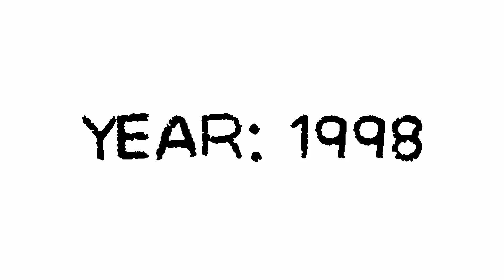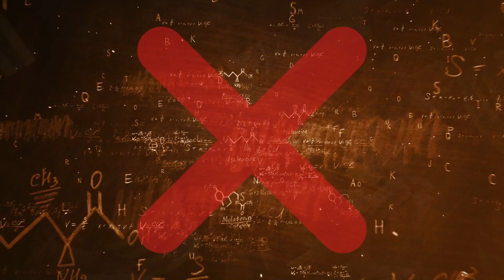Why Is It 'Important' To Stay AWAKE When INJURED?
The belief that one should keep a critically ill/wounded patient awake is mostly a non-medical concept. In other words, this belief/practice doesn’t really have concrete scientific backing; it’s just a thing that has crept into our collective consciousness. A major reason behind that is the way the rescue and application of first aid of an injured person are portrayed in movies and popular culture.

So, there are times when keeping a patient from dozing off doesn’t really help, at least not strictly from a medical standpoint. However, it’s not like keeping a wounded patient awake has no benefits. The first and most obvious benefit is reassurance, i.e., when an injured person is awake and talking to you, you know with 100% confidence that they are still alive. This sounds a bit odd at first, but for an average rescuer/helper, someone who doesn’t really know what to do to help the patient until the ambulance arrives, keeping the patient awake is the best way to ensure that their airway and vital organs are working fine.

Stock Video Source: elements.envato.com , pexels.com , pixabay.com, freepik.com, Paramount Pictures
Stock Image Source: elements.envato.com , pexels.com , pixabay.com, freepik.com, Wikimedia Commons, 20th Century Fox, Lionsgate, J. P. Films